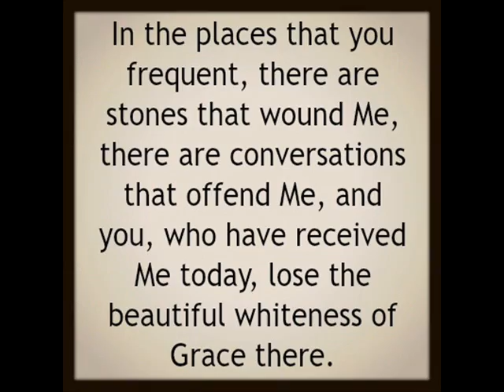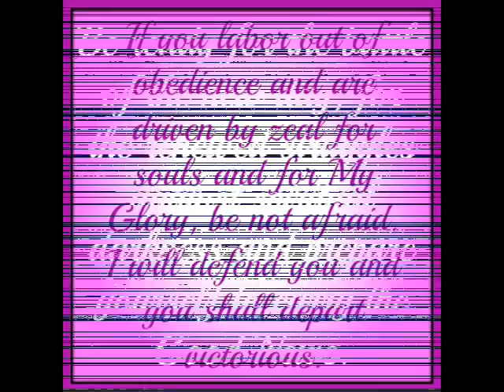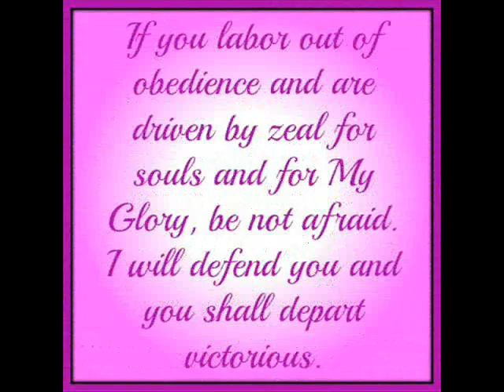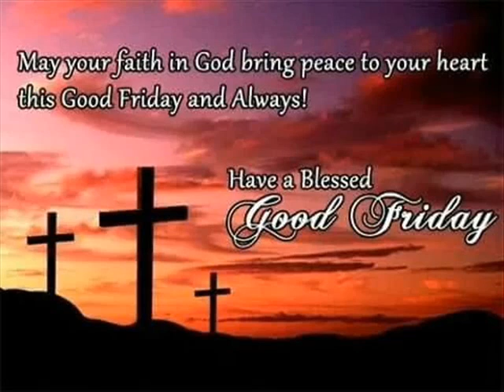Glory Glory Hallelujah